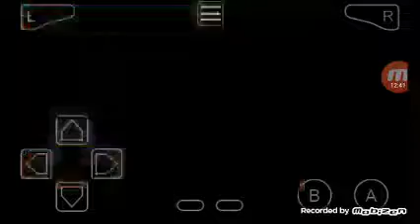[Retro Metro] Pokémon Emerald Walkthrough Episode 4: Garnet to the rescue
What happening guys, its Metro-man rescuing people and Pokémon. We meet a bad organization called Team Aqua. We also get a lot of new stuff in this episode that you must see.

"Tech that like button"